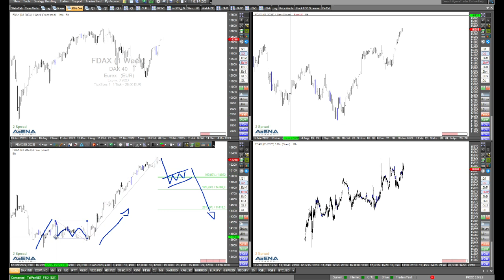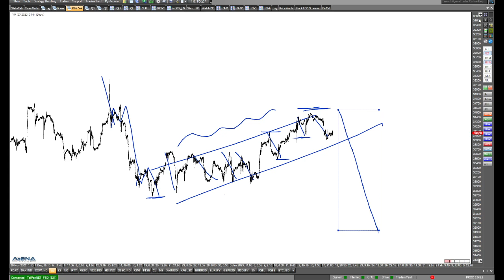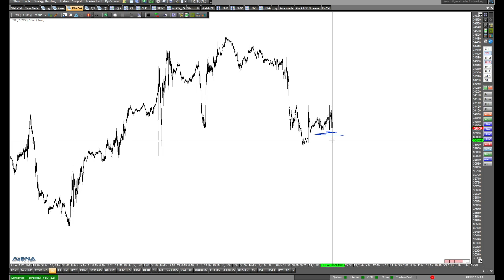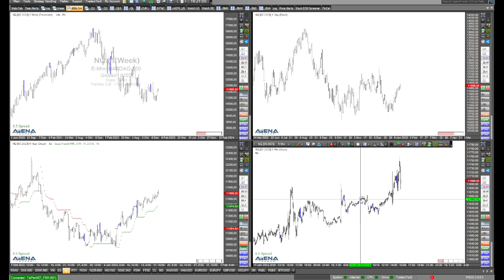Dax klettert und klettert - noch ein Anstieg möglich?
Der Dax klettert weiter nach oben. Erleben wir jetzt eine kleine Pause, und haben damit die Chance auf einen weiteren Anstieg? Mehr dazu im Video.